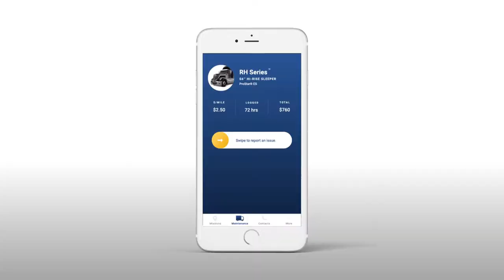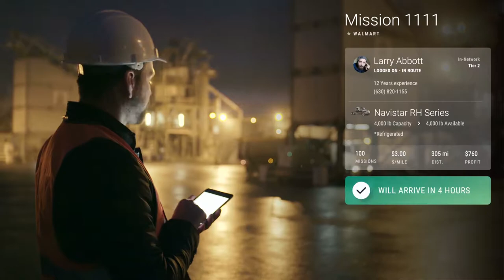Chicago Video Production & Animation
Corporate Video Production & Animation Studio Chicago
Imagination to Capture Showreel 2017 (demo reel)

Imagination to Capture is a creative partner for all your high-quality video creation needs. We are storytellers and pros in tailoring a custom and accurate script for your product, brand or event. For you, we endeavor a truly unique look. Mainly our joy comes from helping you actually get something out of the video you spent money on to get you more traffic and more leads; but of course we like to have fun while doing so with really awesome and attractive videos.

Here’s what we do:

Full-Service Advertising and Commercial Video Production | Post Production
Research, Analysis & Development
Storyboarding | Script Writing
Audio/Voice-Over | Sound Design | SFX
Animation | Motion Graphics
VFX | CGI | 3D